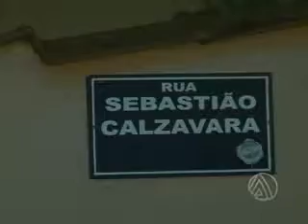11 02 TENTATIVA HOMICIDIO